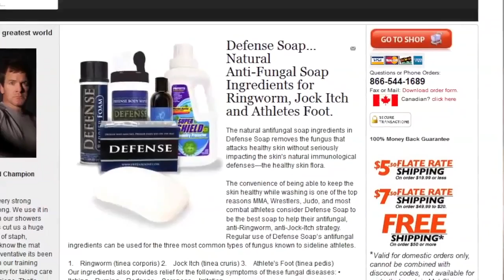UFC Fight Night 50 Recap, Bellator Recap, Cyborg, Thiago Silva, plus more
NEWS
1) Cris Cyborg bikini
2) Thiago Silva back in the UFC
3) Randy Couture in Dancing with the Stars
4) UFC Wiener Brander
5) Fan picks Rory MacDonald's walkout music for years

Bellator Recap
Cheick Kongo
Bobby Lashley
Stephan Bonner vs Tito Ortiz

UFC Fight Night 50 Recap
Matt Mitrione vs Derrick Lewis
Joe Lauzon vs Michael Chiesa
Alistair Overrem vs Ben Rothwell
Ronaldo Souza vs Gegard Mousasi

MMANUTS Episode # 213